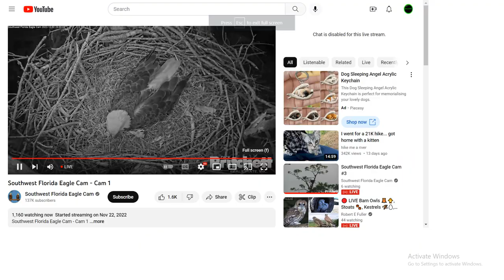SWFL Bald Eagles 12/02/2022 21:16